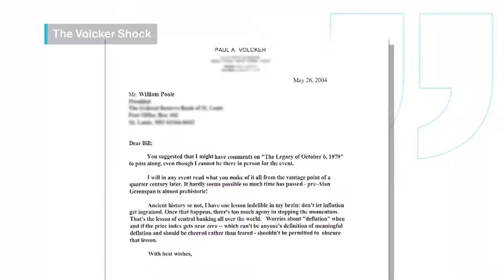¿Cómo respondió la FED a RECESIONES pasadas y SHOCKS ECONÓMICOS?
Desde la Gran Depresión hasta la respuesta a la pandemia de Covid-19, los economistas analizan los mayores desafíos que ha enfrentado la Reserva Federal a lo largo de los años y cómo respondieron. Es parte de esta serie de Bloomberg: "Momentos críticos para la Reserva Federal".